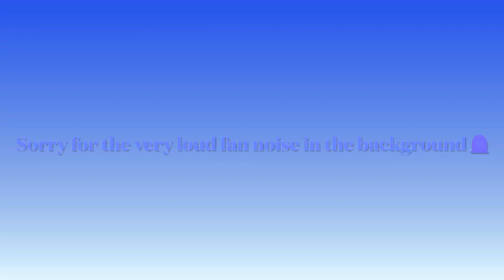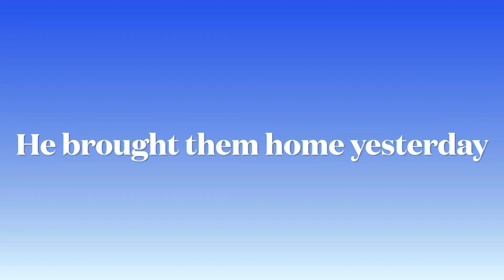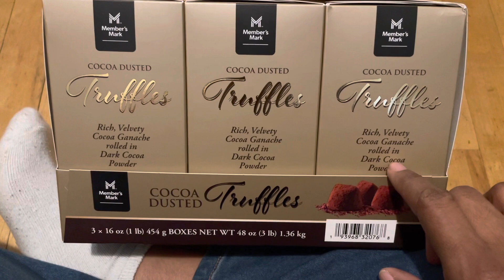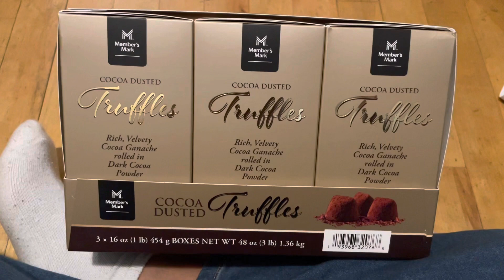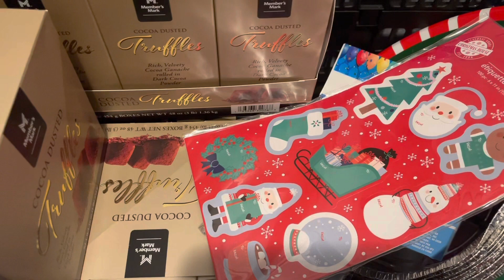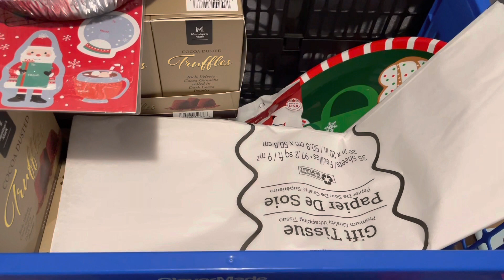Day in the Life of a Pastor’s Wife|Planning for Christmas 2022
Sharing another day in the life video. Spend the day with me as I prep Christmas gifts for family and church members.

Sheka’s homeschool farm videos

Books

Welcome to my lifestyle channel. My name is Cyndi (CyndiAKADisneyqueen). I’m a pastors wife, mother, minister, and content creator. Join me on this adventure where I share daily life, cooking, fashion and non Disney travel!